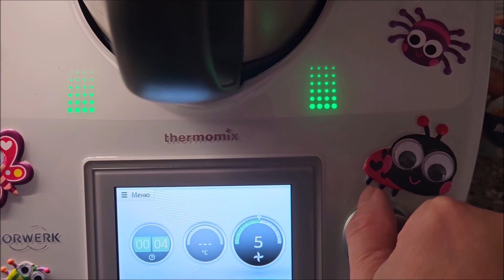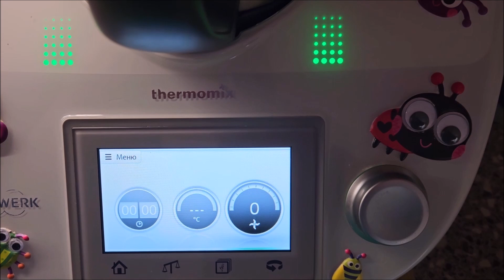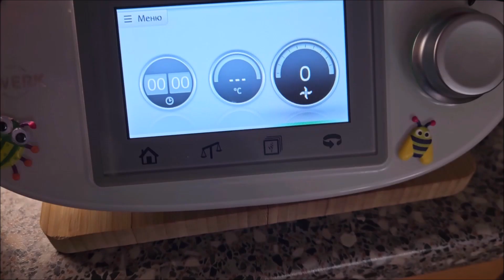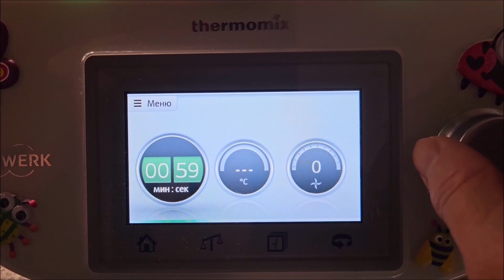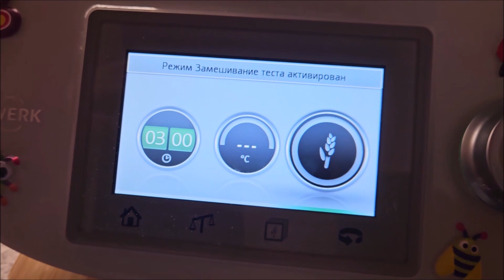Домашний Хлебушек с Цукини .ТермомиксТм5.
Рецепт теста для Термомикас .
350г Цукини ,
4сек.скорость 6,
20гсвежих Дрожжей,
160мл Воды,
1,5чайной лож.Сахара,
2мин.37градусов скорость 2,
700г Муки,
2чайной лож Соли,
2ст.лож копченого лука,
3мин.ключь замес теста.
Печь на 240градусов 50 мин с закрытой крыжкой + 10 мин с открытой.
Пробуйте Хлебушек он очень вкусный ,мягкий ,воздушный .Приятного Аппетита.